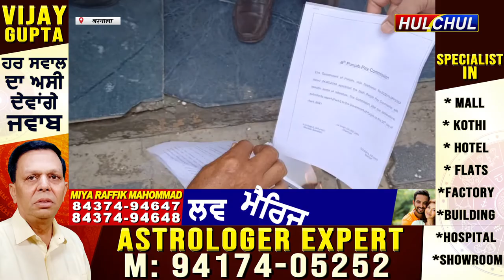Hulchul TV :बरनाला के सरकारी अस्पताल में तैनात डॉक्टरों ने छठे पे कमिशन की प्रतियां जलाकर रोष